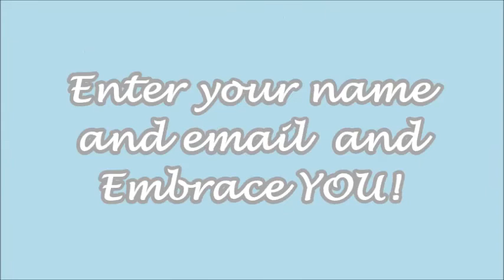Be a light in a Dark World join the FHC family.